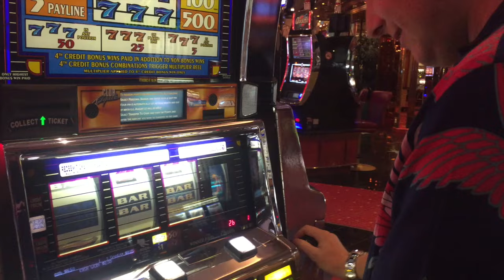Our First Cruise 2016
Amazing few days on the royal caribbean independence of the seas!

Filmed & edited by Ellis de Bie ;)